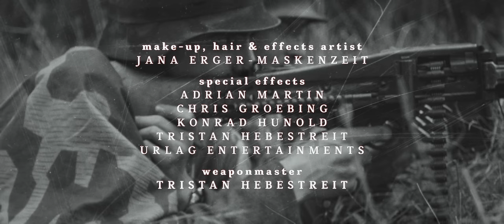One Battle in Normandy - Gefecht Wehrmachts-Perspektive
Der zweite Teil unserer neuen Reihe "PLW History Anthology"  ist ein Anti-Kriegsfilm mit dem Titel "One Battle in Normandy". In dieser Reihe präsentieren wir euch verschiedene Kurzfilme, die alle einen historischen Bezug haben.

Folge 02 - One Battle in Normandy: Der junge Oberfeldwebel Hartwig befindet sich mit seinen Kameraden in Frankreich. Dort sollen sie Propagandaaufnahmen machen. Doch sie ahnen nicht, dass sie mitten in die Invasion der alliierten Streitkräfte geraten.

Dieser Film ist eine fiktive Geschichte.

📎 Amazon Reflink [einfach als Lesezeichen speichern, um uns kostenlos zu unterstützen] :)

🛒 Amazon Wishlist

🔎 Objektive:
► Walimex pro Video DSLR All Star Set für Canon II

📼 Recorder: Atomos Ninja V 5

🎙️ Mikrofon: MKH416

🎞️ Picture Profile: VLogL